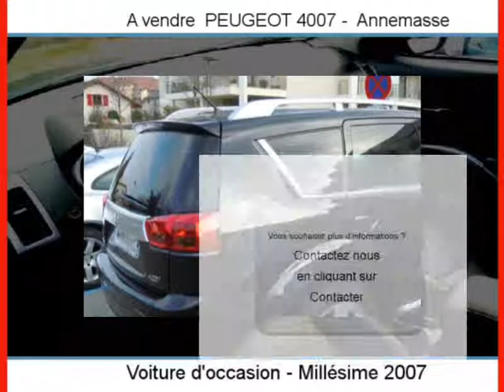Achat Vente une PEUGEOT 4007 Annemasse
Consultez l'annonce à l'adresse Ou sur ce lien pour plus d informations (prix contacts).

A vendre à  Annemasse  Occasion automobile PEUGEOT 4007 de 65000 Km.
automobile occasion Autoenvideo : Achat Vente une PEUGEOT 4007  Annemasse  Haute-Savoie